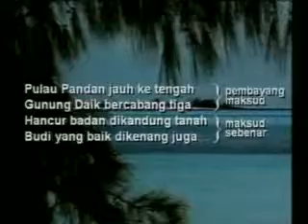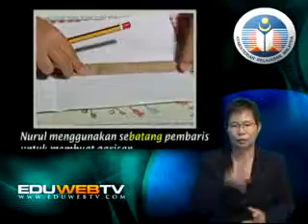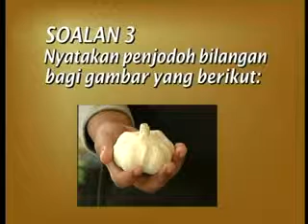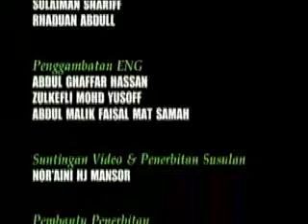BAHASA MELAYU : Pengat Pisang Pengat Durian